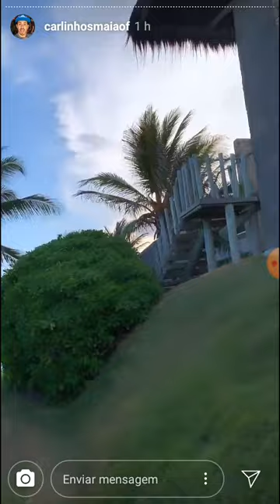Carlinhos Maia e Lucas Guimarães planejando nova viagem e comemorando 1 ano de pedido de casamento